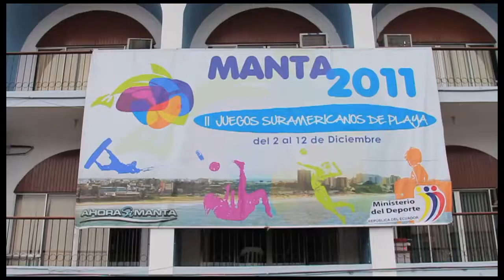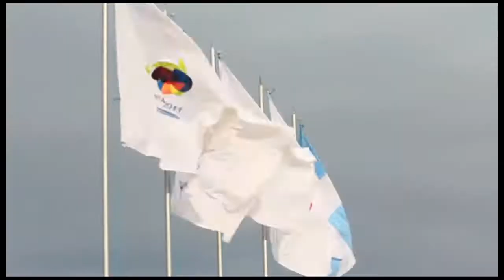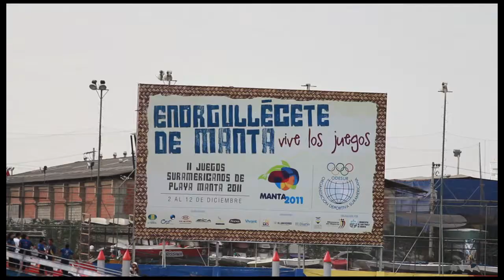Juegos de Playa Manta 2011 "Esqui Nautico"(official video)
Juegos de Playa Manta 2011"Esqui Nautico"( Ecuador)